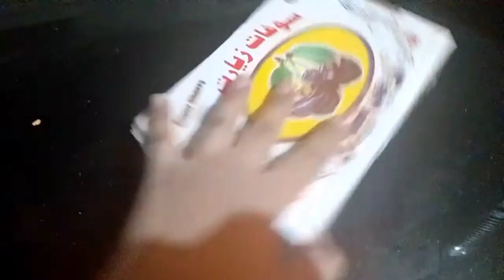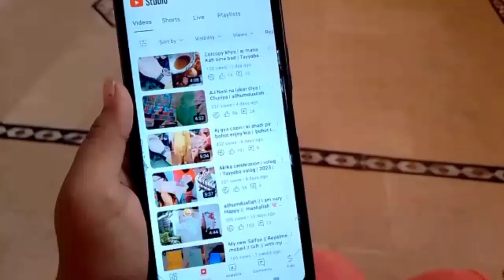allhumduallah | Kabutar ka Dana | Sahi hua | Tayyaba BALOCH lifestyle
Aslam walium ❤️

Anyone all .❤️

I hope all are A duing well  ❤️

allhumduallah 💯 💫 .

I am perfect 💗 💓

Kabutar ka pimples kasa gya kia kia mana

Link .

Tittle

O uffff Kabutar ka bacha || Halat kahrab hui Mili || Tayyaba volog | 2023 |

Thanks for Witching my videos .❤️💯💫